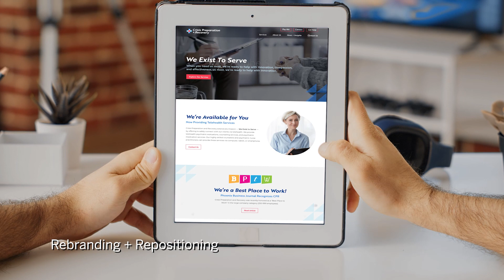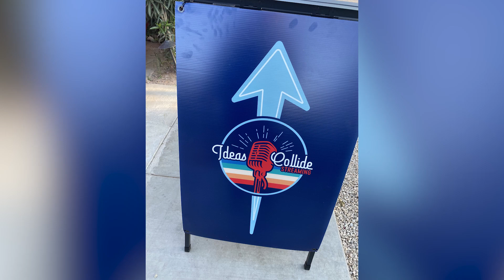IC Portfolio Highlight Reel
We love what we do. We take your challenges and we go to work inventing, integrating and impacting.

Whether it’s strategic insight, proven project management, affecting design, engaging content or innovative technology solutions, our work speaks for itself.

Check out some of our work and learn more about our full-service marketing agency at ideascollide.com